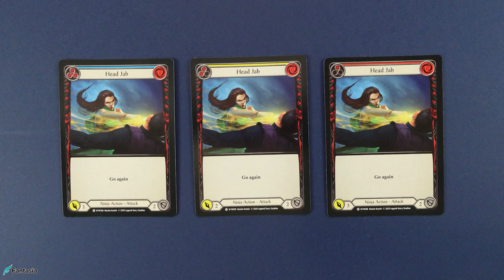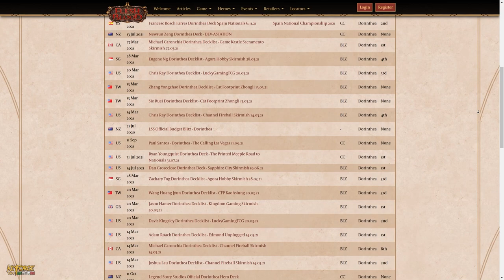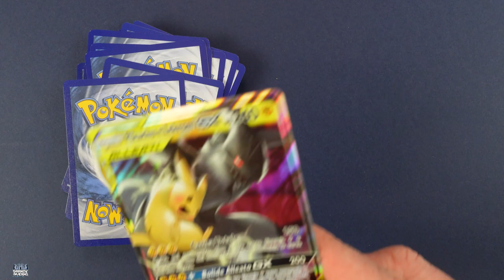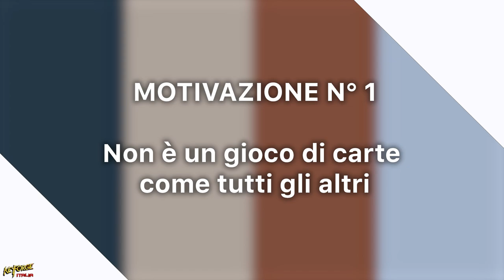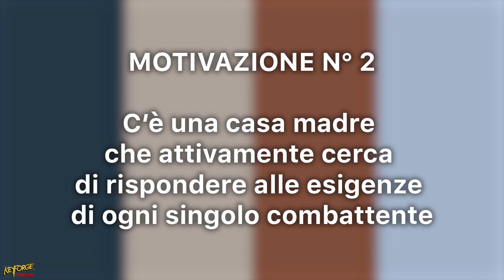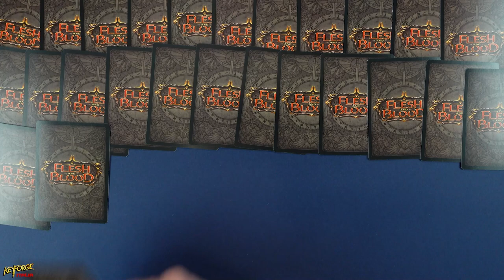FAB? NON INIZIATE A GIOCARCI! [SUB ENG]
Signori, ben tornati sul canale, con il nostro quarto appuntamento della rubrica "Cosa accade al di fuori del Crogiolo", il formato che vi accompagnerà alla scoperta delle dinamiche dei TCG che esulano dalle orbite galattiche che ruotano attorno al Pianeta al Centro dell'Universo! In questa puntata, andremo a trattare dei temi riguardanti la natura di Flesh and Blood, a chi potrebbe interessare il gioco, e soprattutto il motivo per il quale NON converrebbe iniziarci a giocare. Buona visione!

QUI potrete trovare il primo regolamento tradotto in italiano per Flesh and Blood e altri strumenti utili per giocare